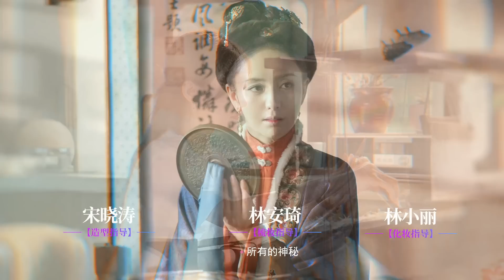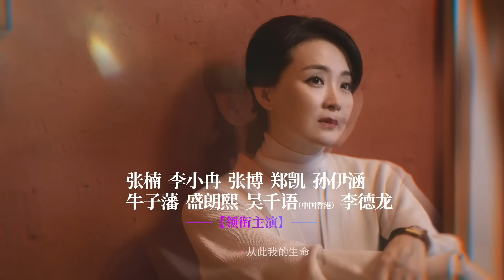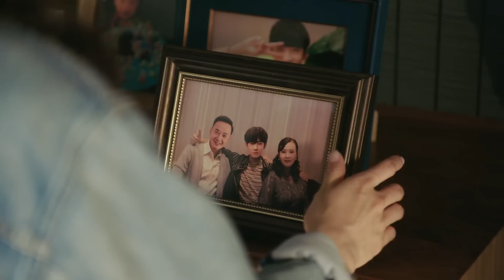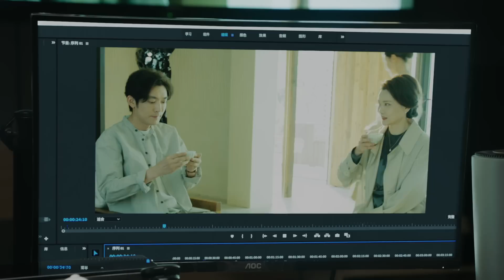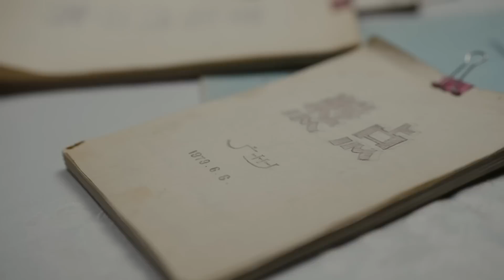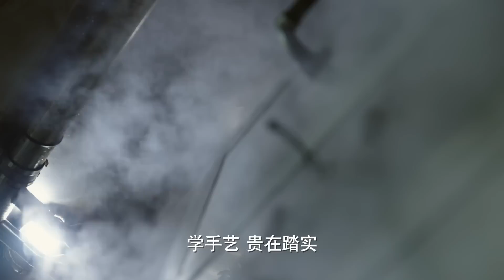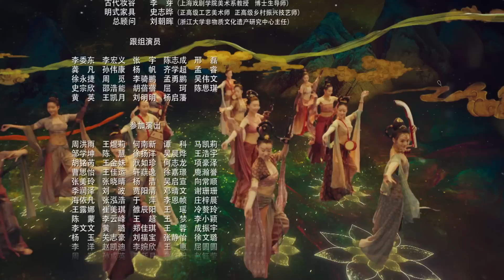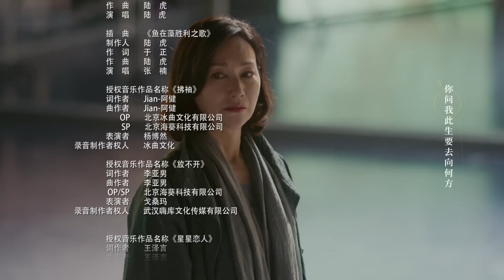ENG SUB《正好遇见你 Hi Producer》EP16 | 张楠、孙伊涵、李小冉 | 文化传承现代都市剧 | 欢娱影视